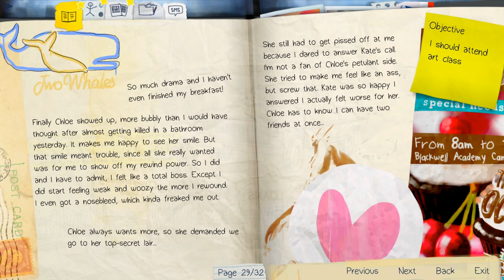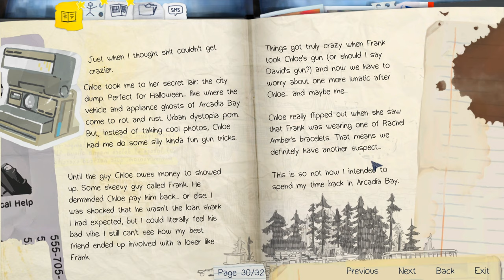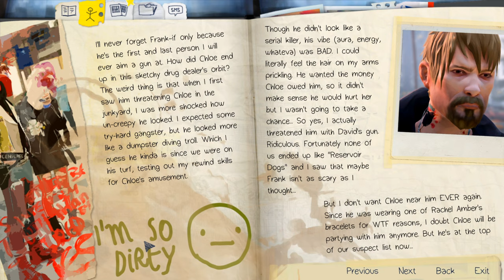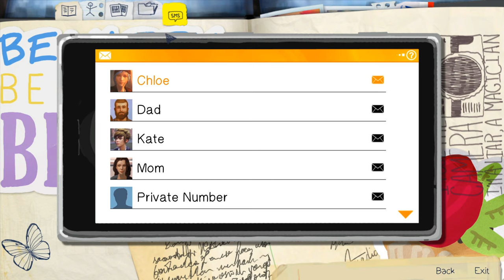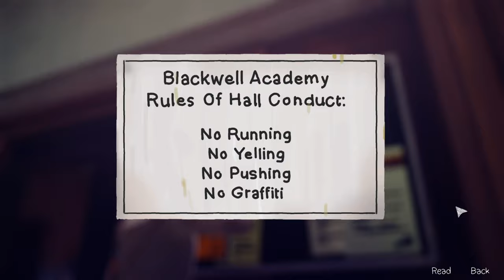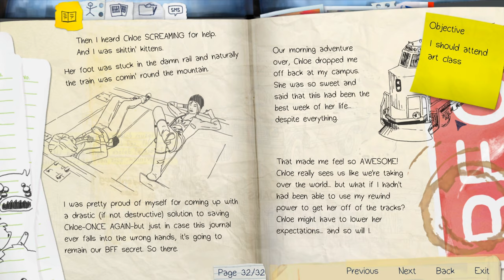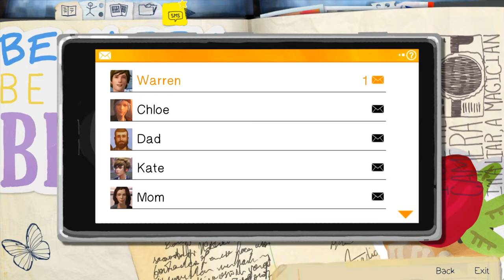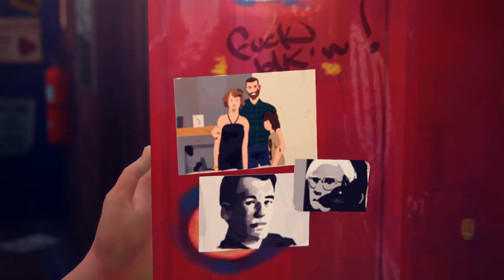Let's Play Life is Strange - Part 15